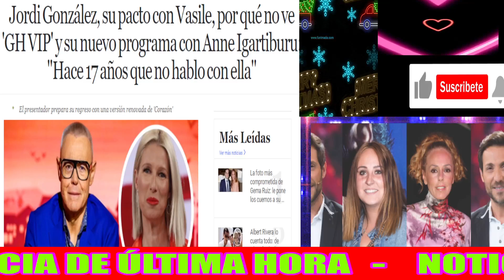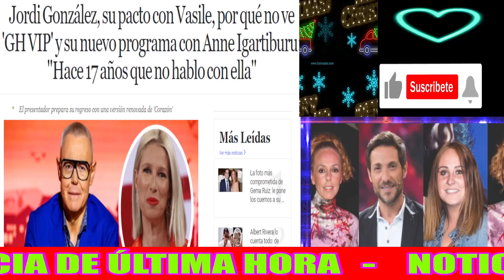💥Jordi González REVELA CAUSAS del DESPIDO de Telecinco por Jorge Javier Vázquez y Ana Rosa Quintana